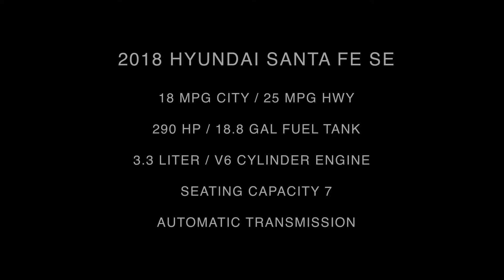2018 Hyundai Santa Fe SE Interior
Take An In Depth Tour Of The Interior Of Our All New 2018 Hyundai Santa Fe SE / ST#293073